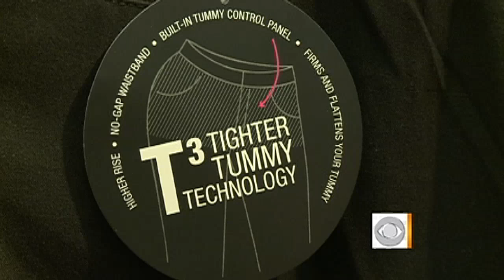Fashion-forward clothes for full-figured women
Early Show contributor Taryn Winter Brill takes a look at the technology and design behind plus-size fashion and how clothes have changed from a way of covering up to expressing one's fashion sense.